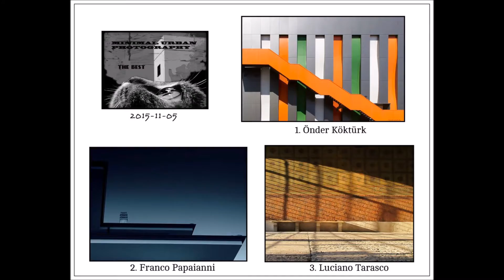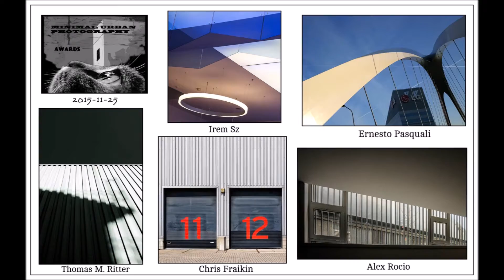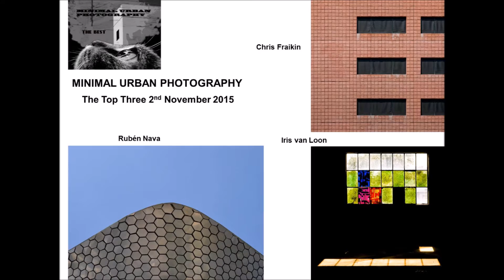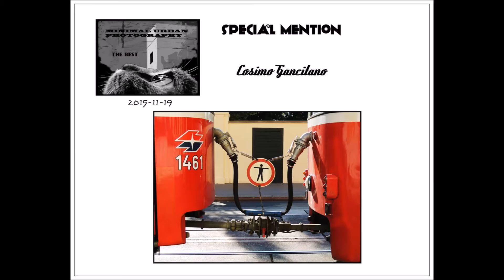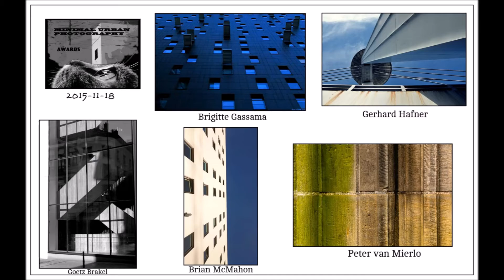MINIMAL URBAN AWARDS Nov 2015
congrats everyone another superb month on Minimal Urban photography thanks also to Lea , Stuart , Ollie , Irene and Adam a pleasure to  be part of the team :)